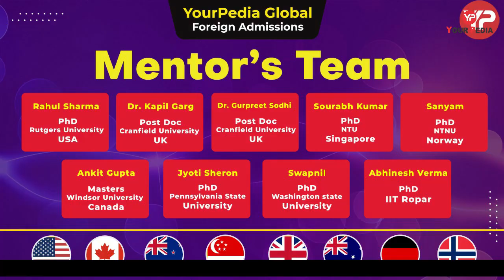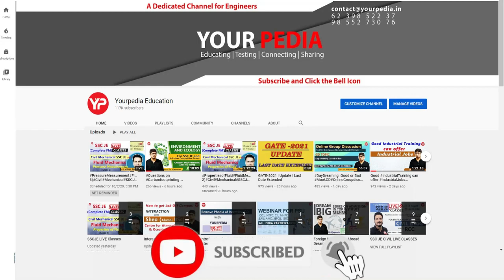Smart way to get admission abroad | Mail the professor | What should I write in mail to apply abroad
Smart way to get admission abroad | Mail the professor | What should I write in mail to apply abroad | MS, PhD, Direct PhD, Post Doc |Internship

. Recommendations and Suggestions for mail body to the professors.
- So there are many different ways to email professors, as we itself in yourpedia have three different styles and suggestions for the students to prepare the mail body. The one that I prefer and suggest students to divide the mail body into 4 parts where first and second part remains same throughout the different professors when you email them, however 3rd and 4th paras will change. Because, in first para you will say about yourself, second para you will say what work you have done so far in that research area, however, third para you will try to align your prof's work and your work and that is important to do, because prof has to find similarity and a symbiotic relationship should evolve in start between you and prof. both of you should have interest in each other, then only things will progress. and in final paragraph you may talk about the university, country, or may be just about the professors history or anything according to the needs and requirements. But somehow this is easier methodology.

8. Sample email words for a m tech student:
-start with dear prof

1st para - it should include your year of study, specialization, university name, may be grades and recent achievements

2nd para -  experience, timelines, research areas and topics that you may have pursued before,

3rd para - now try to read what is the research area that the prof is doing in their lab and how you can bee fit for that lab, where you have to show some interest or fitness criteria that matches the prof requirements. This way you have to convince the prof that the field of study that you want to do is same as the research area that prof is pursuing already or may have done before

4th para - normal concluding remarks, may be talk about country, field of study, resources, like mindedness in the professors lab, popularity of that particular course in their country etc, but not forget to add CV and transcripts. and mention if required any other documents, you can produce them via email when asked.